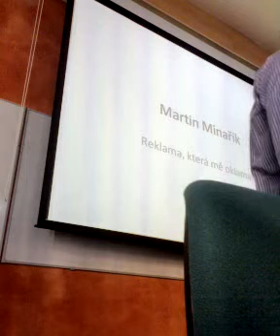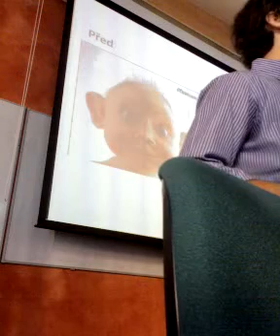Martin Minařík & klamavá reklama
Můj netradičně pojatý referát na konkrétní příklad klamavé reklamy. Součást zkoušky na Právo a etiku v marketingu.